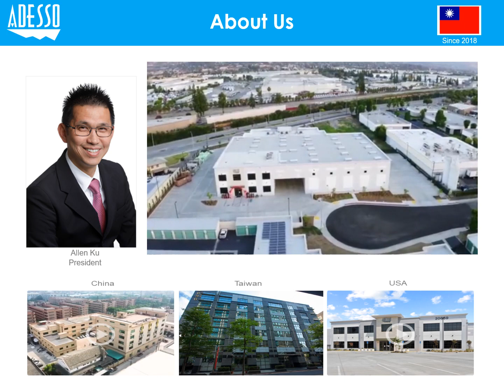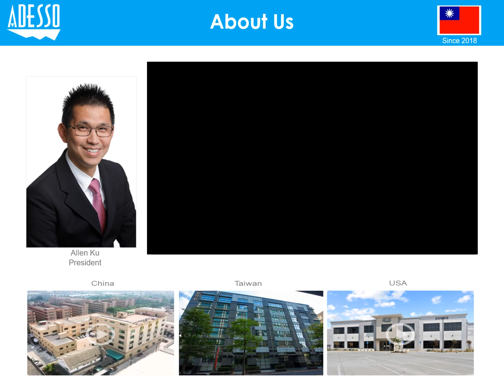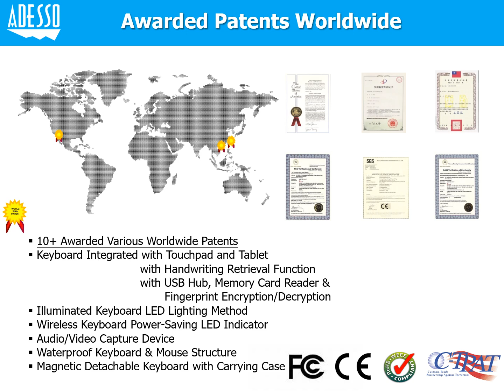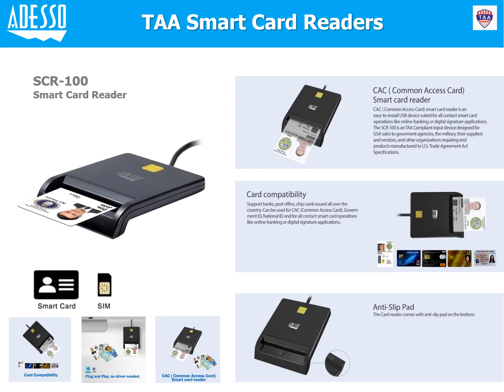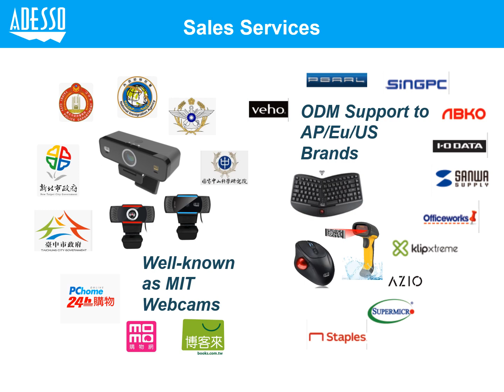Adesso Taiwan Profile Corporate2023